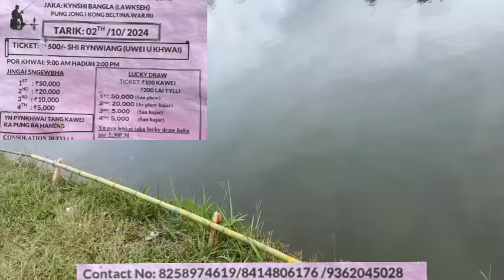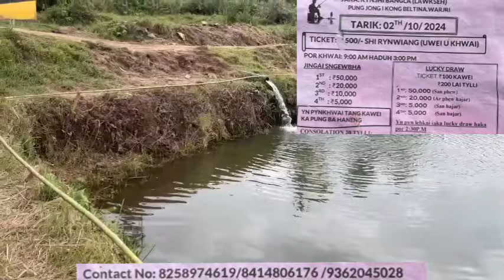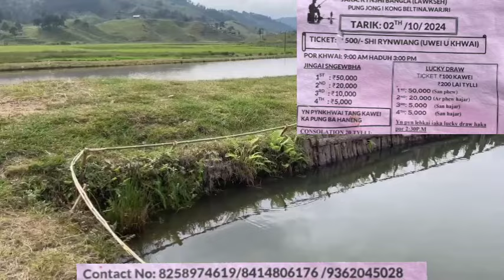PEIT LA ISYNEI HANGNE LEILEI ïaki nongpyniaid balei haduh katne katne: Kynshi lawkseh MYNTA sngi buh